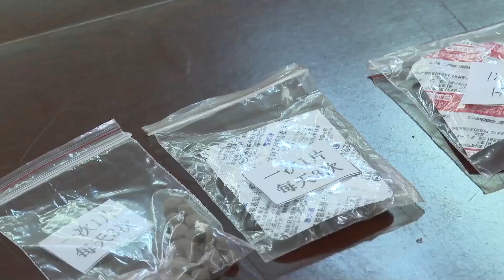Perangi COVID-19, Chongqing di China distribusikan paket medis gratis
CHONGQING - Kota Chongqing di China barat daya mendistribusikan paket gratis berisi antipiretik bagi warga berusia 60 tahun ke atas di tengah penyebaran COVID-19.

Pihak berwenang telah memesan 2,4 juta "paket kesehatan", yang berisi antipiretik, obat-obatan tradisional China, masker medis, dan alat tes antigen, kata pemerintah kota itu.

Paket-paket tersebut dijadwalkan didistribusikan pekan ini, dengan memprioritaskan penduduk pedesaan, warga berusia di atas 80 tahun, dan mereka yang memiliki penyakit bawaan. Bagi mereka yang memiliki kendala mobilitas, paket tersebut dapat dikirimkan ke rumah mereka.

YAN CHENGWEI, Warga Chongqing:

"Memang merepotkan bagi kami para lansia untuk membeli obat. Paketnya sudah termasuk semua yang kami butuhkan, seperti masker. Bantuan ini dipikirkan dengan matang. Kami sangat mengapresiasinya."

Sejumlah kota di China mengeluarkan paket-paket perawatan serupa setelah lonjakan kasus COVID-19 mendorong warga untuk memborong obat-obatan.

Koresponden Kantor Berita Xinhua melaporkan dari Chongqing, China. (XHTV)